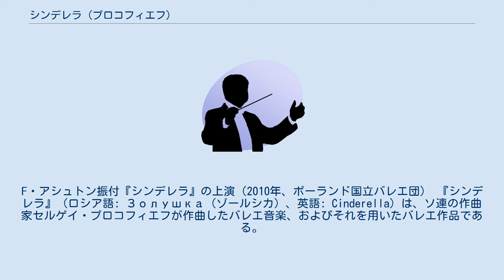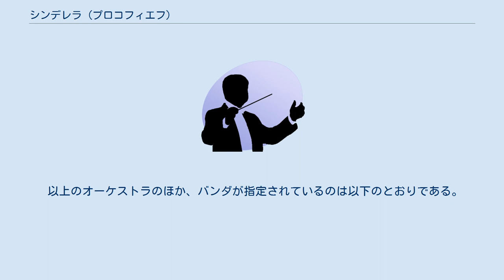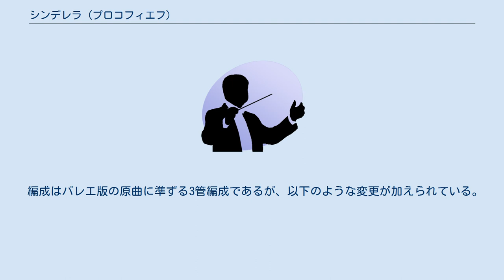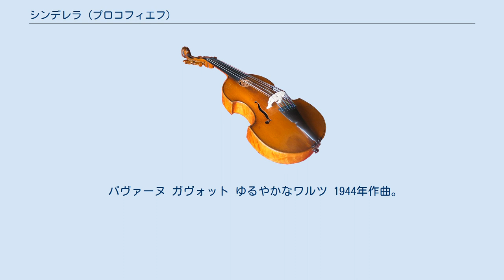シンデレラ (プロコフィエフ)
F・アシュトン振付『シンデレラ』の上演（2010年、ポーランド国立バレエ団） 『シンデレラ』（ロシア語: Золушка（ゾールシカ）、英語: Cinderella）は、ソ連の作曲家セルゲイ・プロコフィエフが作曲したバレエ音楽、およびそれを用いたバレエ作品である。
物語は、フランスの詩人シャルル・ペローの童話集の中の童話『シンデレラ』に基づく。
バレエ音楽からプロコフィエフ自身によって、管弦楽組曲3つないし4つとピアノ独奏用組曲2つ、その他の編曲が作られている。
 1940年、『ロメオとジュリエット』の成功を受けて、キーロフ劇場からプロコフィエフへ作曲の依頼が行われた。
しかし、ドイツのソ連侵攻やオペラ『戦争と平和』の作曲によって作業は中断され、完成は1944年、初演は1945年までずれ込んだ。
 1945年11月21日、モスクワのボリショイ劇場で初演が行われた。
台本はニコライ・ヴォルコフ、振付はロスチスラフ・ザハロフ、美術はピョートル・ウィリアムス、指揮はユーリー・ファイエル、主演のシンデレラ役はガリーナ・ウラノワであった。
初演は成功し、プロコフィエフは1946年に交響曲第5番、ピアノソナタ第8番などと併せてスターリン賞を受けた。
 委嘱元のキーロフ劇場での初演は、1946年4月8日にコンスタンチン・セルゲエフの振付で行われた。
 本作は『ロメオとジュリエット』同様に、複数のライトモティーフを使用した場面描写や登場人物の性格描写が行われている。
一方、『ロメオとジュリエット』と比較して劇的な要素の少ない脚本ということもあって、プロコフィエフはチャイコフスキーの系譜を継ぎ、「踊りの要素で満たされた」、クラシック・バレエの伝統を意識した作曲を行った。
ゆえに抒情的なナンバーが多く、パ・ド・ドゥ、ヴァリアシオンが多く配置され、またガヴォット、パスピエ、ブレーなどの古風な舞曲を複数含んでいる。
 以上のオーケストラのほか、バンダが指定されているのは以下のとおりである。
 3つの組曲が編まれた他、他の作品からの楽曲を交えた『ワルツ組曲』も編まれ、バレエの初演から間もなく1946年から1947年にかけて相次いで初演された。
『ロメオとジュリエット』の場合と同様に、バレエ全曲からただ曲を抜き出すのではなく、曲順の配列や各曲の構成、オーケストレーションが大幅に変更されている。
編曲にあたっては後述のピアノ組曲が下敷きになったと考えられている。
 編成はバレエ版の原曲に準ずる3管編成であるが、以下のような変更が加えられている。
 1946年11月12日、モスクワでスターセヴィチの指揮により初演。
 導入部（序曲） ショールのステップ（パ・ド・シャ） 喧嘩 仙女のお婆さんと冬の精 マズルカ 舞踏会へ行くシンデレラ シンデレラのワルツ 真夜中 舞踏会を夢見るシンデレラ 踊りのレッスンとガヴォット 春の精と夏の精 ブレー 宮廷のシンデレラ ギャロップ 1947年9月3日、モスクワでスターセヴィチの指揮により初演。
 パヴァーヌ シンデレラと王子 3つのオレンジ 南国（誘惑） 東洋 王子とシンデレラの再会 ゆるやかなワルツ 愛をこめて 1947年初演。
第2、4、6曲が『シンデレラ』からとられている。
なお、第1、5曲はオペラ『戦争と平和』第4幕と第2幕から、第3曲は映画『レールモントフ』のために書かれた音楽からとられた。
題名通りワルツばかりが集められている。
 出会った時から 宮殿にて メフィスト・ワルツ お伽話の終わり 大晦日の舞踏会 幸福 全てバレエの初演以前に完成している。
 1942年作曲。
 パヴァーヌ ガヴォット ゆるやかなワルツ 1944年作曲。
 春の精 夏の精 秋の精 冬の精 キリギリスとトンボ 東洋 パスピエ 奇想曲 ブーレ 王子とシンデレラ（アダージョ） 1944年作曲。
 シンデレラと王子のワルツ シンデレラのヴァリアシオン 争い 舞踏会へ行くシンデレラ（ワルツ） ヴェールの踊り 愛をこめて 1944年4月19日、モスクワでストゴルスキーのチェロ、作曲者のピアノにより初演。